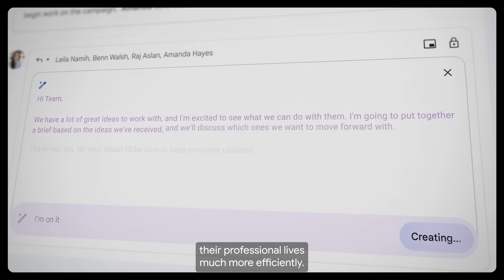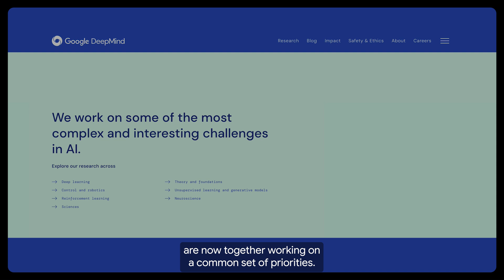How Quantiphi is helping customers get started with gen AI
Baioniq is Quantiphi's enterprise-ready Generative Al platform powered by Google Cloud Vertex AI and PaLM2, which makes generative Al adoption easier, more accessible, and faster for domain-specific tasks.

Learn how Google Cloud’s partner generative AI solutions enable you to scale content, synthesize information, automate business processes, and build engaging customer experiences